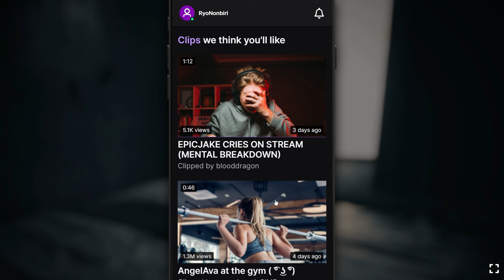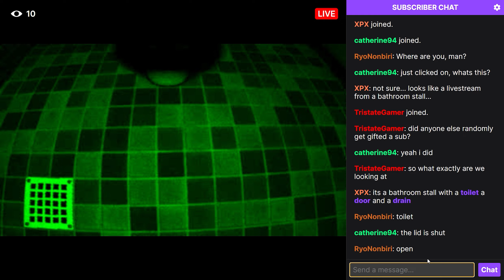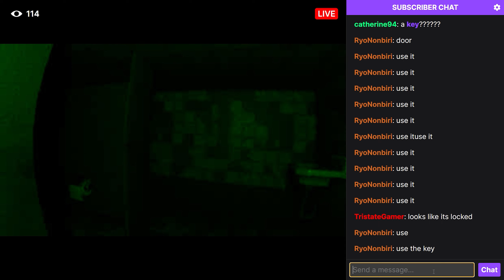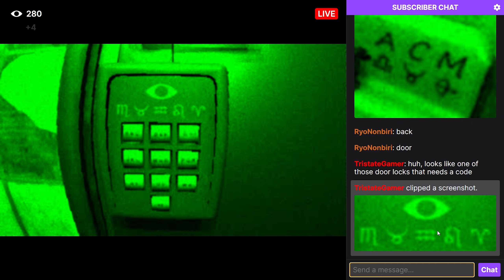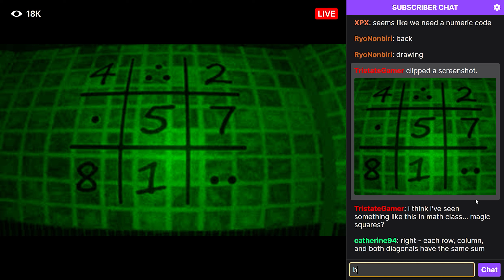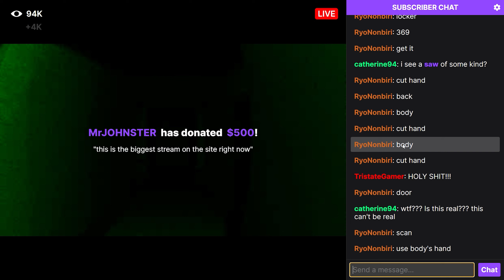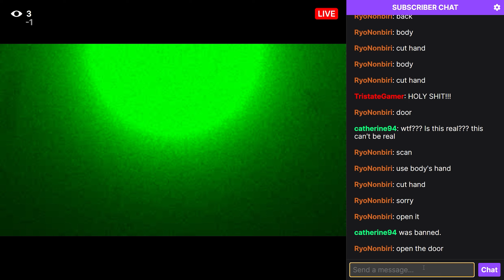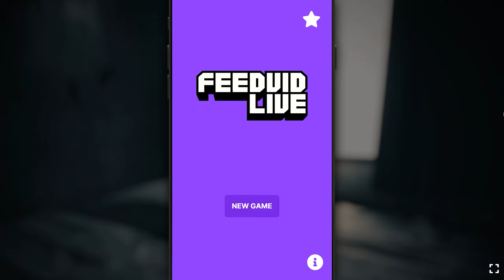เมื่อคนดู ต้องช่วยคนถ่ายทอดสด | FeedVid Live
00:00 เปิดเกม
00:48 เริ่มเล่นเกม
18:50 ความรู้สึกหลังเล่นจบ